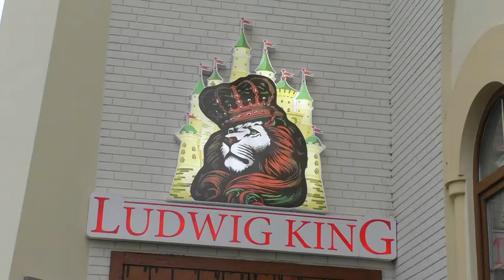Zoo 12 Months and Antarctic Ice Circus near Kiev, Ukraine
- Zoo 12 months and Antarctic Ice Circus near Kiev, Ukraine. One of the most interesting zoo in Ukraine for children with giraffes, rhino, camel, tigers, white lions, wolfs, owls, lamas, kangaroo, puma, panther, cheetah, buffalo, bear, monkeys. Also there is special Petting Zoo for very young children. Unique circus show and good restaurant with healthy food for young boys and girls